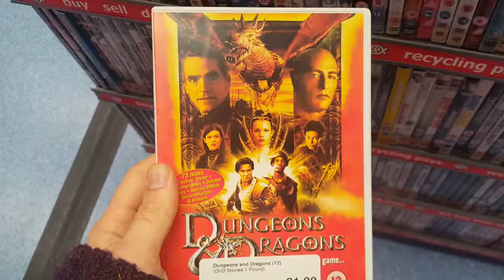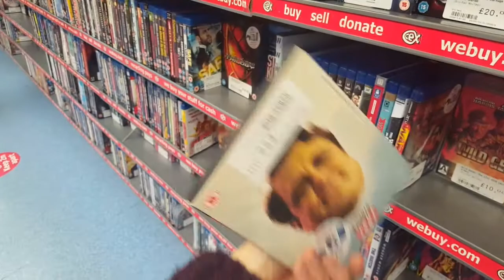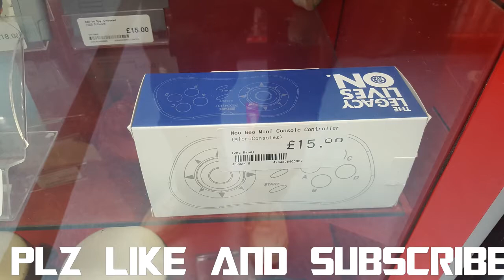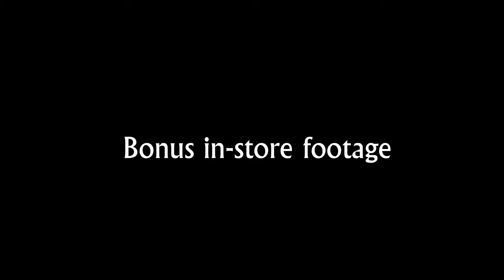I went to an actual DVD shop (Long Version) | Frankie Zen IRL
Visit: Retrowavebooks.wordpress.com
Now uploaded in a new, tastier formula.